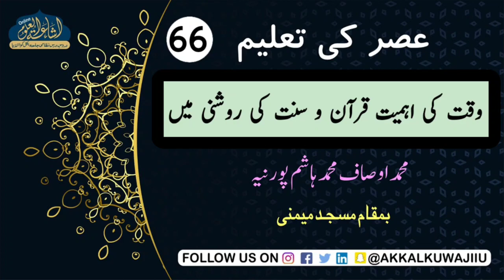ASAR KI TALEEM 66 | WAQT KI AHAMIYAT QURAN WA HADITH KI ROSHNI ME | MUHAMMAD AUSAF PURNIYA